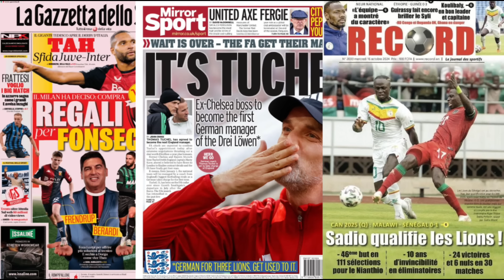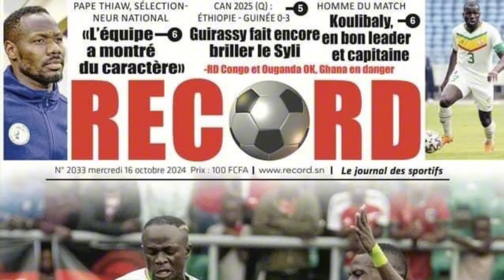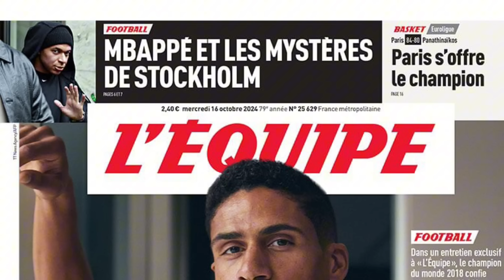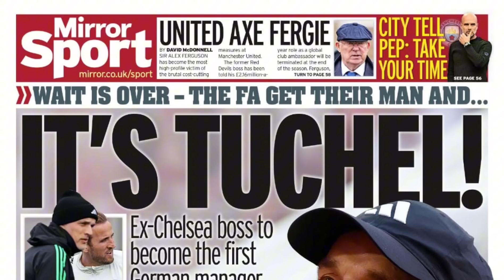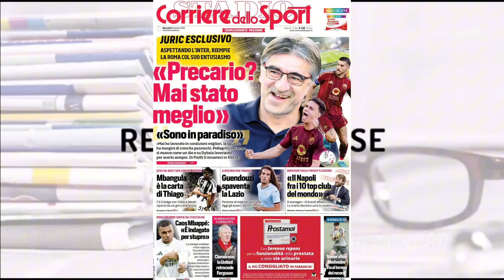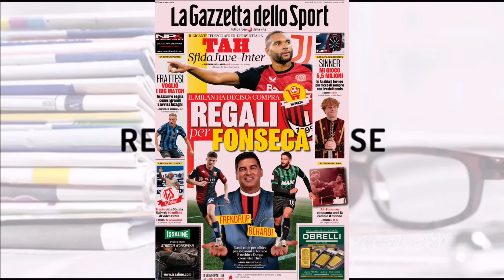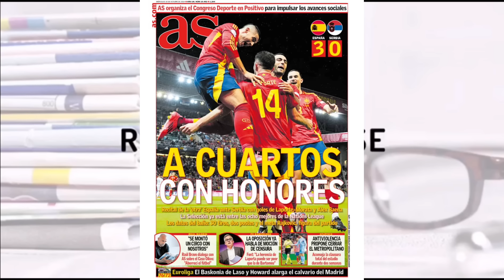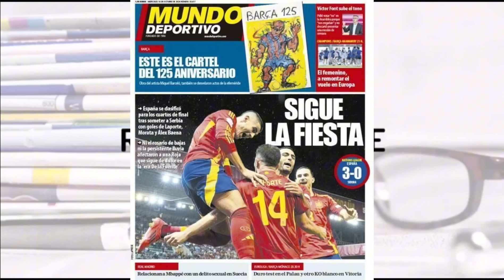📰: KYLIAN MBAPPÉ est touché mentalement après les accusations , et il pourrait être... : Thomas Tu